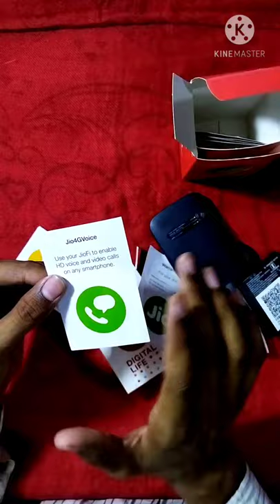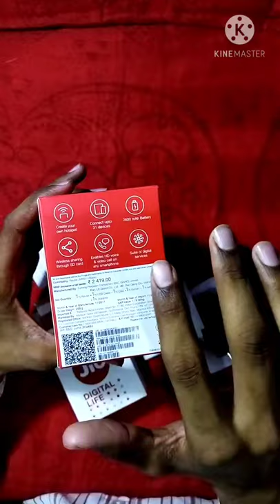Reliance jio fi : full unboxing video | wifi dongle | price? | speed test